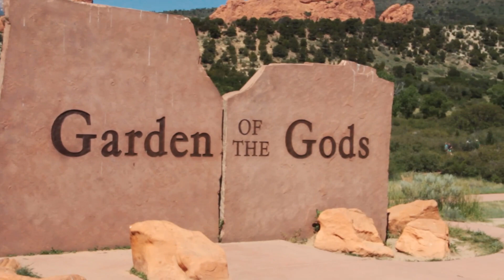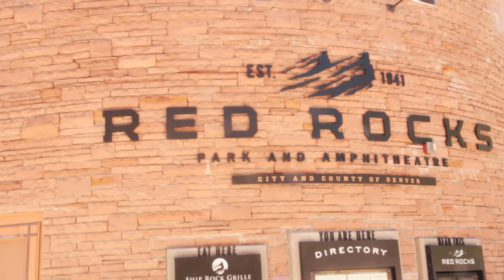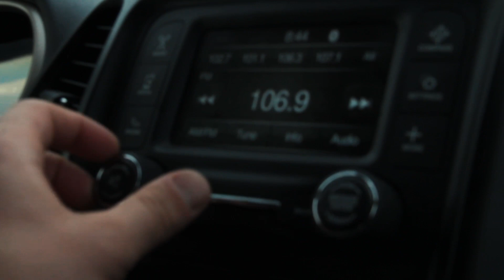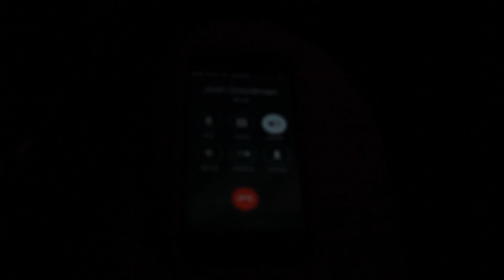Chad and Nick strap Bikes to a vehicle